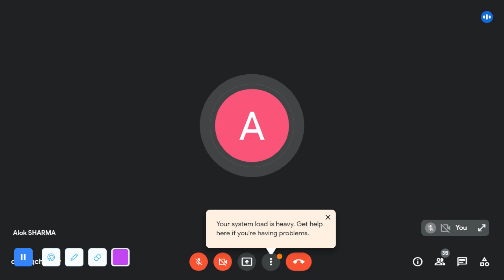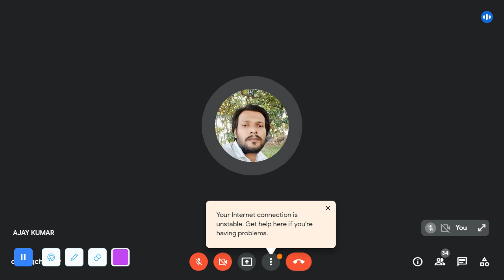Development of Press during British Period- Mr. Alok Sharma Sir Part-2